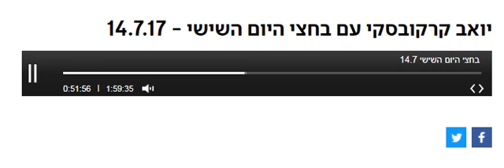14.7.2017 ח''כ גליק בראיון על הפיגוע בהר הבית ברשת ב'